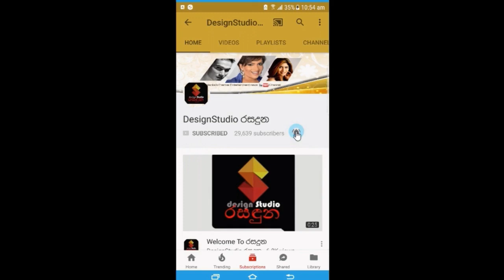අපේ දැවැන්ත කලාතරු එකතුවෙලා සුමිත්‍රා පීරිස් වෙනුවෙන් පවත්වපු අපූරු සාදය.Sumithra Peries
අපේ දැවැන්ත සුපිරි කලාතරු එකතුවෙලා සුමිත්‍රා පීරිස් මහත්මිය වෙනුවෙන් පවත්වපු අපූරු සාදය මෙන්න.Sumithra Peries
Photo Credit to : Sagara Lakmal De Mel